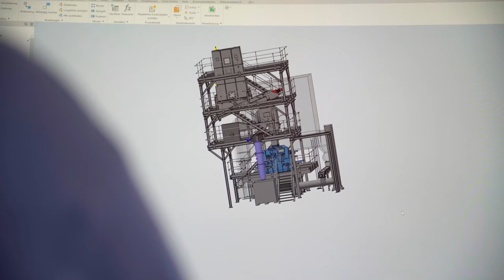Bauteile herstellen als Anlagen- und Apparatebauer/in EFZ - GT Zesor AG | Lehrstellenvideo | Yousty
Ein Einblick in den Alltag einer Lehrstelle bei der GT Zesor AG in Messen SO als Anlagen- und Apparatebauer/in EFZ

Die Ausbildung als Anlagen- und Apparatebauer/in EFZ ist sehr vielseitig und herausfordernd. Seid ihr der Herausforderung gewachsen? Findet es heraus, indem ihr unser Video schaut.

Die GT Zesor AG in eigenen Worten: «Als Anbieter kompletter Systemlösungen haben wir uns auf Zerkleinerungs- und Sortieranlagen für Holz- und Einjahrespflanzen spezialisiert. Seit unserer Gründung im Jahr 1971 stehen wir für Innovation und Qualität.»

Ihr wollt mehr über eine Ausbildung bei der GT Zesor AG erfahren? Hier gibt es mehr Informationen: Das Besondere an yousty.ch ist, dass du neben allen wichtigen Informationen und Tipps zu den Berufen, freien Lehrstellen und dem Bewerbungsprozess Einblicke in ein Unternehmen bekommst. Bei Yousty kannst du online schnuppern!